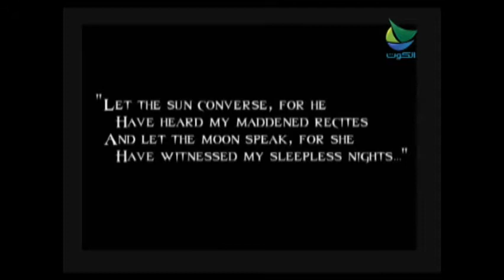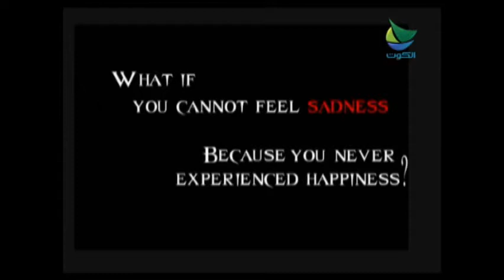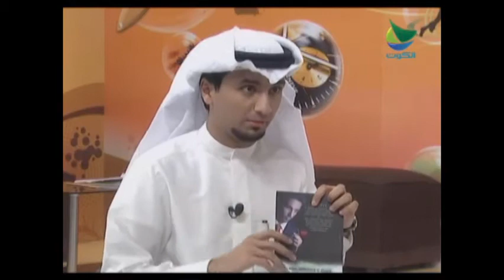Kazeh's Interview on Al-Kout Channel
مقابلة شاعر اللغة الإنكليزية عبدالهادي بوشهري على قناة الكوت الفضائية - كافيه عشرين